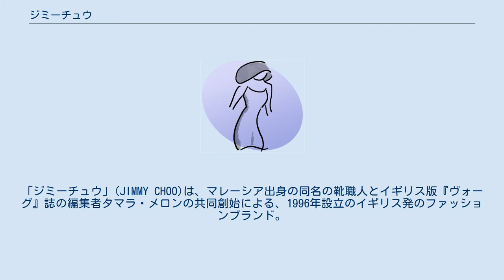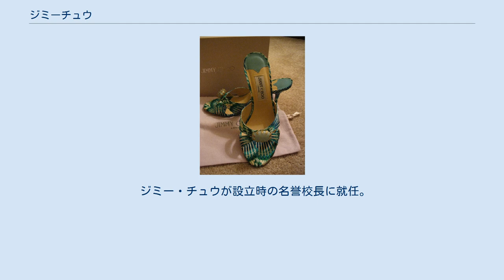ジミーチュウ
「ジミーチュウ」(JIMMY CHOO)は、マレーシア出身の同名の靴職人とイギリス版『ヴォーグ』誌の編集者タマラ・メロンの共同創始による、1996年設立のイギリス発のファッションブランド。
高級婦人靴やバッグをはじめ、サイフやサングラスなどの製品を展開、大英帝国勲章や数多のファッション賞を受けてきたほか、ダイアナ元皇太子妃など世界中のセレブリティに愛好されてきたことからも著名で、テレビドラマや映画などにも多く登場している。
 「ジミーチュウ」の靴（2005年） 創始者のジミー・チュウ(Jimmy Choo)は、1954年11月15日、マレーシアのジョージタウン生まれ。
実家は靴工房であった。
1963年に初めて靴を制作。
1983年にイギリスのコードウェイナーズ・テクニカル・カレッジ（旧：レザー・トレード・スクール）を卒業。
1996年、タマラ・メロンとともに「ジミーチュウ」を設立した。
 将来アートやデザインなどクリエイティブ分野への進学を目指す16歳以上の英国人及び世界各国の学生を対象とする世界唯一の芸術専科の寄宿制（ボーディングスクール）インターナショナルスクールで、2009年欧州最大の芸術大学であるロンドン芸術大学（University of the Arts London）の付属校として設立。
 ジミー・チュウが設立時の名誉校長に就任。